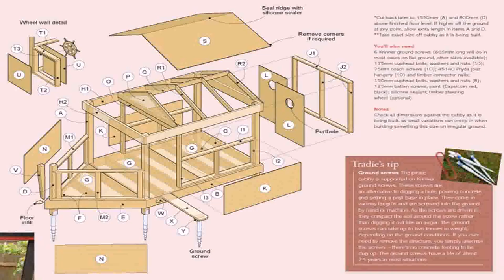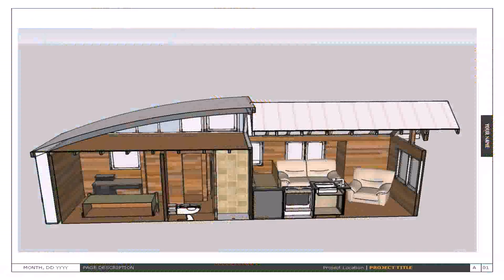House Design Pictures Pdf - Gif Maker DaddyGif.com (see description)